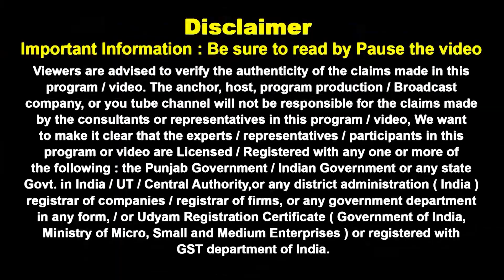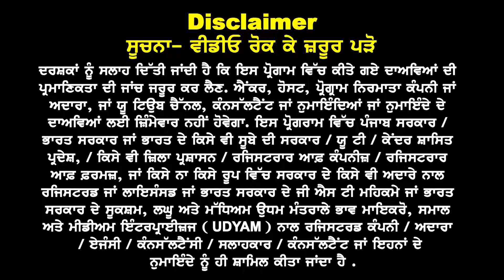New Zealand Jan Intake 24 अब धड़ाधड़ Study Visa I Fund का निकला Solution I New Zealand Study Visa 23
New Zealand Jan Intake 24 अब ,मिलेगा धड़ाधड़ Visa
Fund का निकला यह Solution ,UG & Master कोर्स खुशखबरी